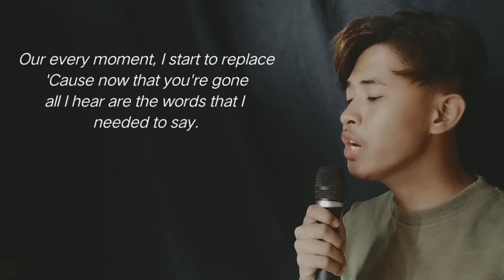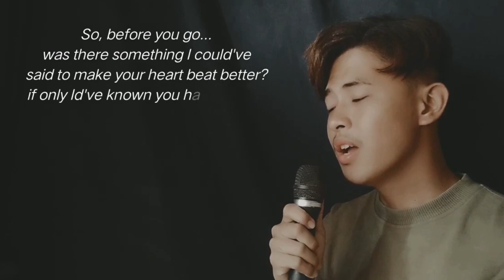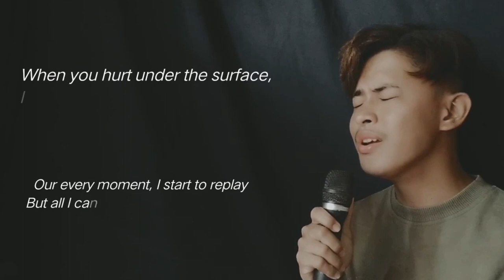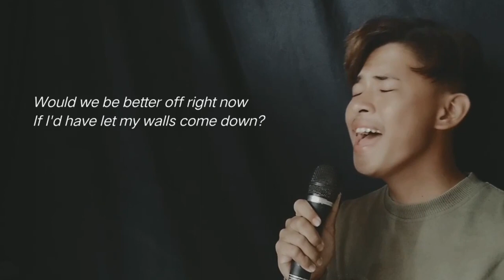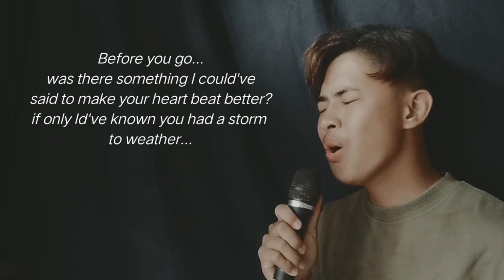Before You Go by Lewis Capaldi | Junjay Music Cover with lyrics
What a beautiful song.

Lewis Capaldi

To make your heartbeat better?

before you go lewis capaldi lyrics